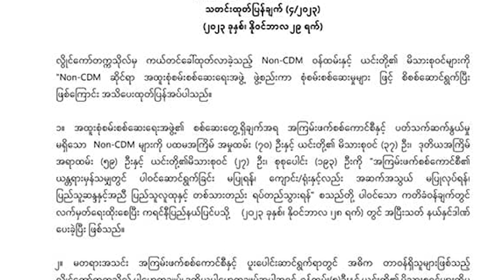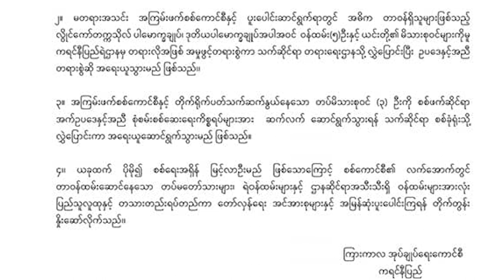တိုင်းရင်းသား ဘာသာ သတင်းအစီအစဉ် ( ၄ - ၁၂ - ၂၃ )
လွိုင်ကော်တက္ကသိုလ်ကနေ ကယ်ထုတ်လာတဲ့ Non-CDM ဝန်ထမ်းနဲ့ သူတို့ရဲ့မိသားစုဝင်တွေကို ကရင်နီပြည် ဥပဒေနဲ့အညီ အရေးယူမှုတွေ ပြုလုပ်သွားမယ်လို့ ကရင်နီပြည်ကြားကာလ အုပ်ချုပ်ရေးကောင်စီ(IEC) ကနေ ထုတ်ပြန်ထားပါတယ်။

ကရင်နီပြည်မှာ အရပ်သားလူထုတွေ အားကိုးအားထားနေရတဲ့ ဆေးရုံ ၆ ခုအပါအဝင် ဆေးခန်းတွေလည်း စစ်ကောင်စီရဲ့ ပစ်မှတ်ထားတိုက်ခိုက်ခံခဲ့ရတယ်လို့ ကရင်နီဆရာဝန်များအစည်းအရုံးက ပြောပါတယ်။

ကရင်နီပြည်မြို့တော် လွိုင်ကော်မှာသာမက ကရင်နီတစ်ပြည်လုံးမှာ စစ်ကောင်စီရဲ့အုပ်ချုပ်မှုယန္တရား လည်ပတ်မှု ရပ်ဆိုင်းသွားပြီလို့ ဆိုကြပါတယ်။